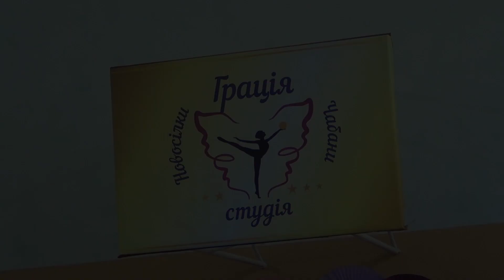Парад відкриття змагань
Турнір Грація-2019